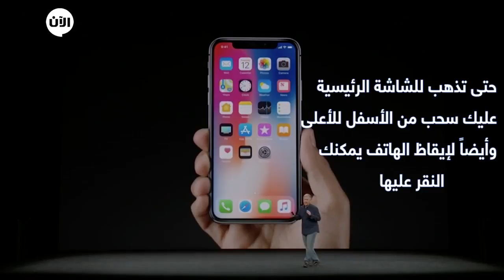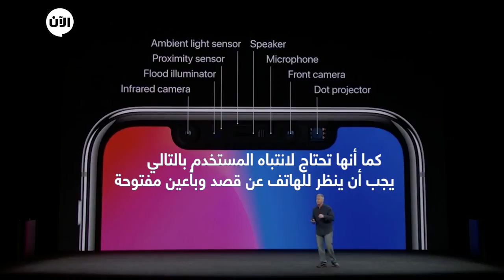بتصميم ثوري وتكنولوجيا للمستقبل.. ايفون x يتحدى الجميع!